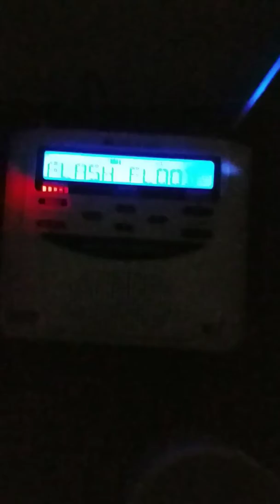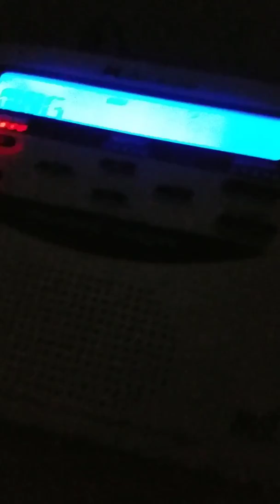Flash Flood Warning (EAS #21)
3!